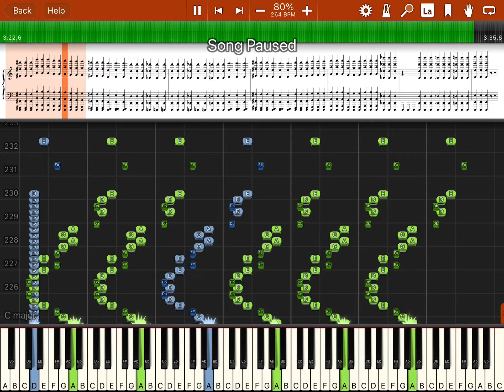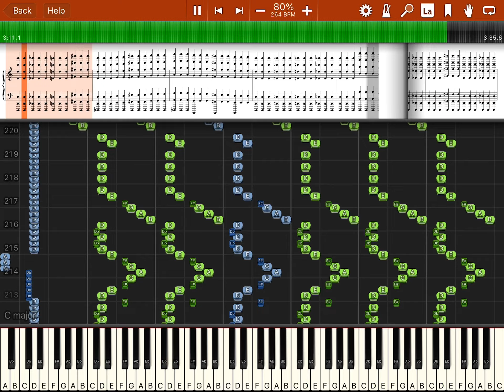May 29 12:00am 🌙 trans Siberian orchestra Synthesia